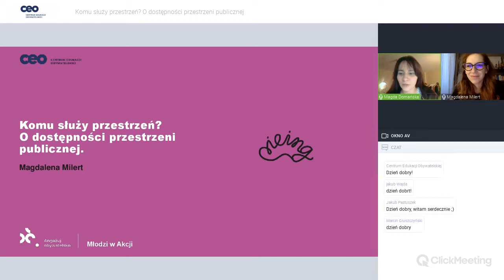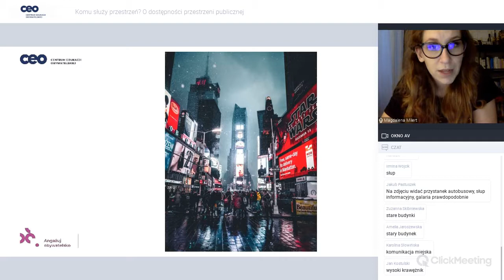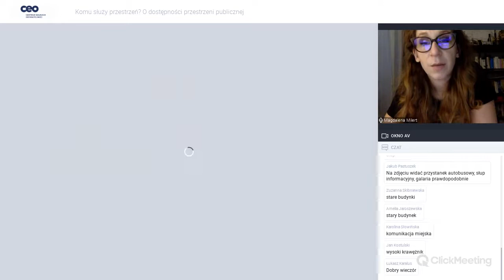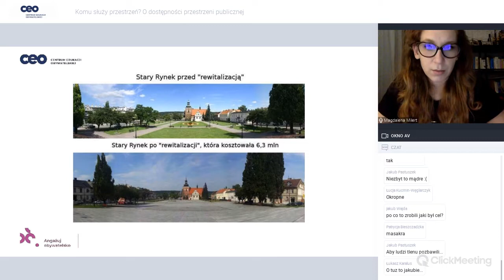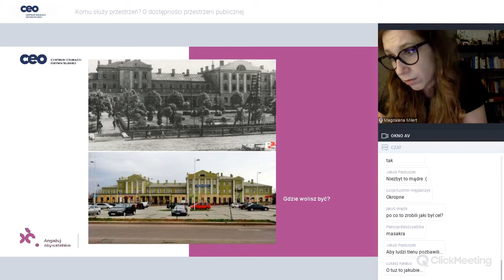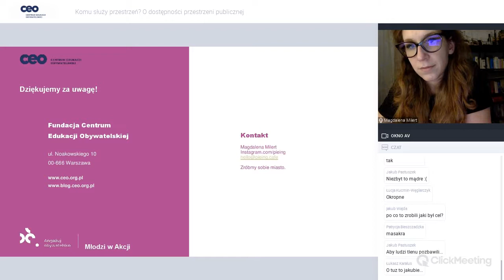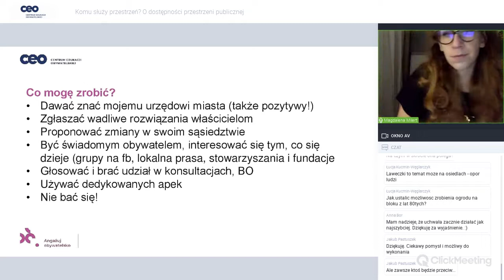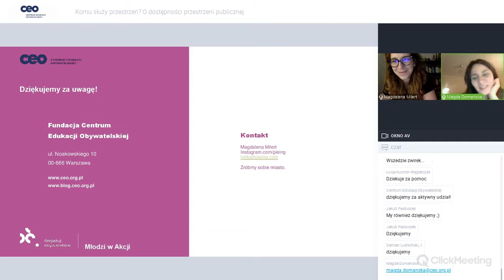Komu służy przestrzeń? O dostępności przestrzeni publicznej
Podczas webinaru został omówiony temat dostępności przestrzeni publicznej. Prowadząca omówiła problem wykluczenia przestrzennego oraz projektowania uniwersalnego. Podczas webinaru przekazana została najistotniejsza wiedza z zagadnień na temat inkluzywności przestrzennej, błędów popełnianych podczas prac projektowych oraz informacje dlaczego problem ten jest istotny, jaki ma wpływ na nasze życie i co można robić by temu zapobiegać. Prowadząca opowiedziała uczestnikom o tym, czym jest równoprawne traktowanie wszystkich użytkowników przestrzeni - ponieważ miasto ma być zrobione porządnie.

Webinar realizowany w ramach projektu "Młodzi w akcji" finansowanego przez Polsko-Amerykańską Fundację Wolności.

Prowadząca:
Magdalena Milert- absolwentka Politechniki Śląskiej. Architektka, Urbanistka. W swoich social media jako @pieing opowiada o gospodarce przestrzennej, architekturze, urbanistyce oraz psychologii i przestrzeni. Brzmi nudnie? Niesłusznie. Merytoryczna wiedza przeplatana memami może być całkiem przyjemna!
Propaguje dobry miejski UX. Podkreśla, że miasto ma być zrobione porządnie i dostępne dla wszystkich. Wiceprezeska Ambasady Społeczności, Członkini Klubu Jagiellońskiego, Współtwórczyni Archipogotowia - miejsca bezpłatnych porad architektonicznych dla mieszkańców Poznania, tutorka i mentorka warsztatowa.